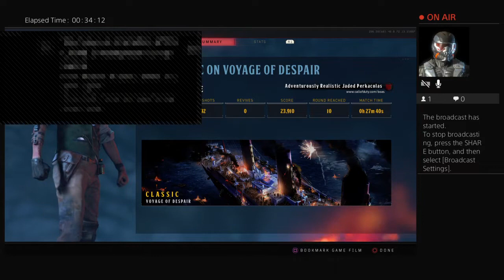call of duty black ops 4 zombies-Twitch stream